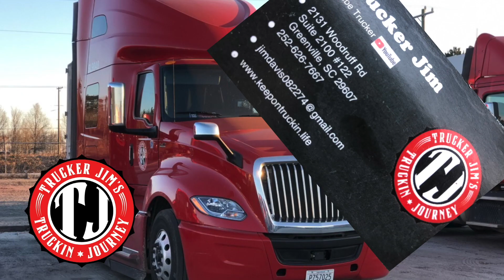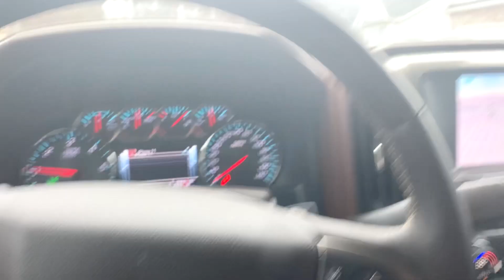Is Trucker Jim LEAVING G&P Trucking?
Our Journey through life has twists and turns along the way, Trucker Jim is at a crossroad in his Truckin Journey, Keep doing the same thing, or commit to your passion and inspire others to be the best version of themselves?

Often times the warrior is tested with circumstances, that could derail all plans of prosperity and happiness.  Life is 10% what happens to us and 90% how we react to it.  What is Trucker Jim going to do?